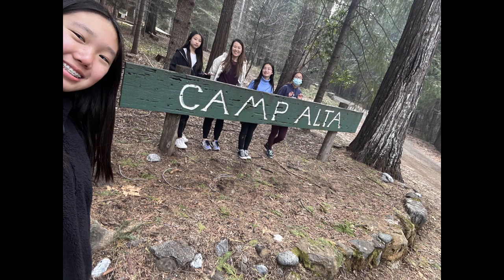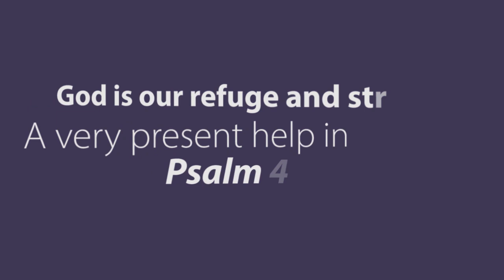Oasis Winter Retreat 2023